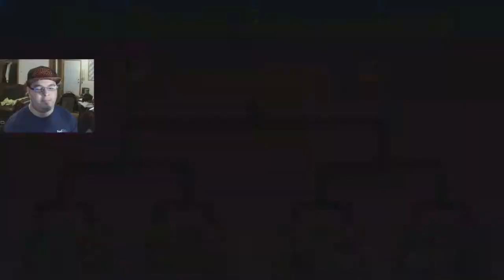Grandma's Head of the Mafia E13 Megaman Battle Network 4 Red Sun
Who'd of thunk some old lady is heading organized crime?